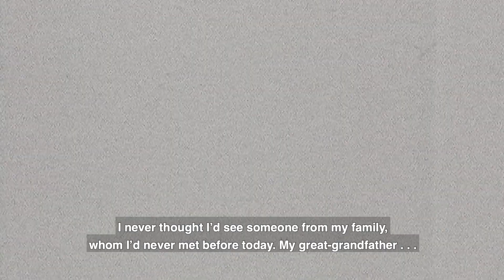Land and Water Revisited (2020 Trailer)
Land and Water Revisited is a story about the relationship between humans and their environment as told by the people of the Teotihuacán Valley of México.

In 1961, Penn State archaeologist and Evan Pugh Professor William T. Sanders traveled to México's Teotihuacán Valley to film the documentary, Land and Water. Sanders managed to capture an invaluable snapshot of land-use practices in the area just prior to the urban expansion of México City – one of the most explosive in human history. Cultural conservation was not the intention of the original film, but it is a sobering reminder of how quickly traditional landscapes and cultural adaptations vanish when sustainability is ignored.

In the spring of 2018, the original film was remastered and translated/narrated in Spanish -- an important step since the people of the Teotihuacán Valley had never seen the film. By setting up public viewings in communities throughout the valley, the crew was able to connect with many residents and interview them about the changes that have taken place over the last 60 years. Amazingly, a few family members of the participants in the 1962 film were present at the screenings. These were often emotionally powerful moments. The new film also includes interviews with scholars that are researching the role humans have played in altering the environment, both past and present.

Créditos de film / Film Credits

Kirk D. French - Director, Productor Ejecutivo / Executive Producer
Elijah J. Hermitt - Director de fotografía / Director of Photography, Editor, Productor / Producer
Neal Hutcheson - Productor / Producer, Segundo Cámara / Second Camera

Perla Xochitl Martinez Cervantes - Productora Asociada / Associate Producer
Alonso Rodriguez - Productor Asociado / Associate Producer
Walt Wolfram - Productor Asociado / Associate Producer
Craig Goralski - Productor Asociado / Associate Producer

Chris Rattie - Música / Music
Jeff Downing - Bajo eléctrico / Bass guitar

Fondos / Funding
Penn State:
College of the Liberal Arts
Office of Digital Pedagogy and Scholarship
Department of Anthropology
Institute of Energy and the Environment (PSIEE)
Office of the Vice President of Research
Rock Ethics Institute
Center for Human Ecology
Charles Stanish Enhancement Fund
Latin American Studies Program

North Carolina State:
Life and Language Project

Other:
Maya Exploration Center
Kickstarter Contributors
Let's Grow State Contributors

Felipe Jesús “Chucho” Ávila Fuentes
María Cirenia Delgadillo Martínez
Jaime J. Carrera-Hernández
Perla Xochitl Martinez Cervantes
Felix Suarez Barrera
Miguel Alva Sanchez